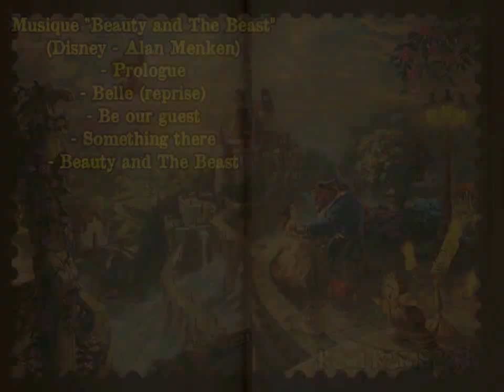Violetta, hamster - Thème La Belle et La Bête (si pb visionnage, voir sous la vidéo)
* Musique "Beauty and The Beast" - Disney (A.  Menken) : Prologue, Belle (reprise), Be Our Guest, Something There, Beauty and The Beast
♥ Pour plus d'infos en cliquant sur "PLUS", petit ham ! ♥

** Si vous ne pouvez pas voir une des vidéos, c'est que vous êtes probablement sur un appareil apple ou une console de jeux. Certaines musiques de films sont bloquées par ces appareils. Vous pourrez visionner les vidéos sur un ordinateur ou un appareil android.

** Comment s'occuper d'un hamster / comment nourrir un hamster :
TRES IMPORTANT : Le hamster est un animal OBLIGATOIREMENT solitaire. Même s'ils semblent s'apprécier (ce qui n'est JAMAIS le cas), ils peuvent du jour au lendemain se battrent jusqu'à la MORT.
Les  hamsters nécessitent un espace vital minimal de 80 x 50 cm, avec au moins 15-20 cm de litière (chanvre, lin ou cellulose, surtout pas de copeaux classiques qui dégagent du phénol au contact de l'urine, ce qui est très irritant pour les voies respiratoires) afin de pouvoir creuser des galeries, une roue de minimum 20 cm pour les hamsters nains et de 25 cm pour les syriens afin de ne pas leur provoquer de problème de dos, une gamelle d'eau qui permet au hamster de boire de façon naturelle (donc la tête penchée vers le bas) plutôt qu'un biberon qui le force à tordre son coup, un minimum de 2-3 cachettes avec des entrées assez grandes (minimum 6 cm pour les nains, 7 cm pour les syriens), une bonne alimentation faite de mélange de graines, herbes et légumes et insectes séchés.
Pour leur nid, ne jamais utiliser de ouate ou de coton spécial hamsters qui ont provoqué des accidents : étranglements, fractures ou amputations de pattes.